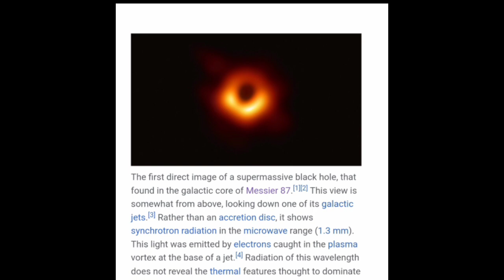Exiting Discovery: M87 is spinning!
M87 is a supermassive black hole at the center of the Messier 87 galaxy, located about 55 million light-years from Earth. It is one of the most massive black holes known, with a mass of about 6.5 billion times that of the Sun. M87 is also one of the most active black holes, and it produces a powerful jet of material that is launched from its center.